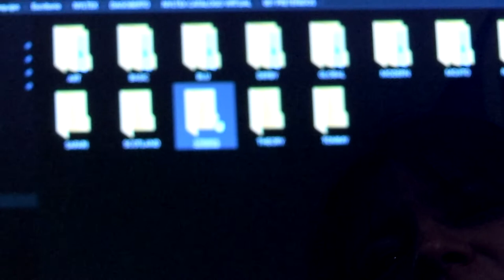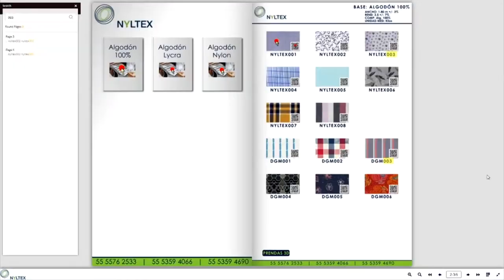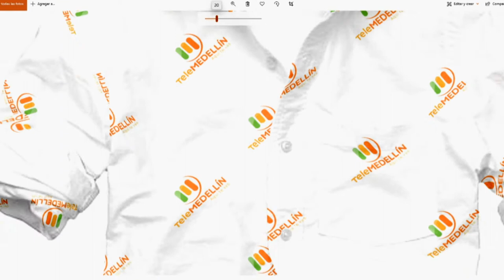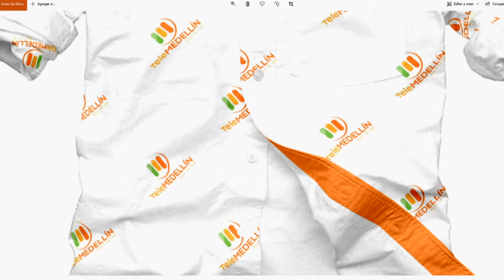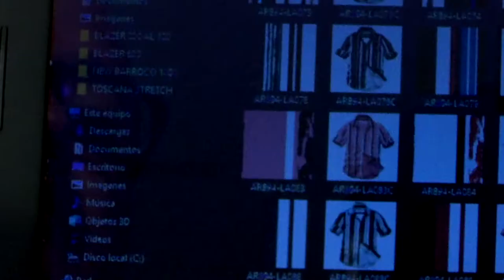Así es como el sector textil está innovando y mejorando sus procesos [Medellín Digital] Telemedellín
La pandemia cambió muchas maneras de relacionamiento de productos y la manera en la que estos llegan a su punto final. Desde hace 14 años, un par de profesionales han ingresado al mercado textil con un catálogo virtual que contiene gran detalle y, a su vez, permite ver la prenda final antes de confeccionarse.